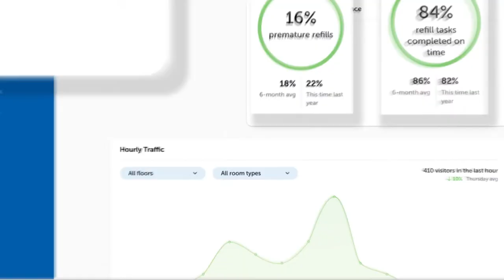Discover Onvation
Discover Onvation, Kimberly-Clark Professional’s connected software solution for smart restroom servicing. Today, property management professionals are challenged with meeting elevated hygiene standards. See how Onvation makes restroom servicing easy.